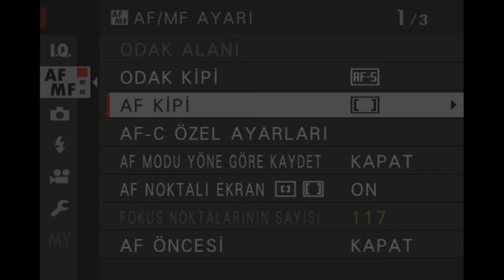NET FOTĞRAF ÇEKMENİN SIRRI ÇÖZÜLDÜ!!!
Net ve keskin fotoğralar çekmek için bilmeniz gereken tüm ayarlar ve fazlası

İÇERİK BÖLÜMLERİ

0:00 - GİRİŞ
0:35 - TANITIM
1:02 - FOTOĞRAF MAKİNES NASIL TUTULUR
1:32 - LENSLERİ ANLAMAK
3:06 - NETLEME VE ODAK KİPLERİ VE ÖZELLİKLERİ
6:00 - ENSTANTANE AYARI
7:11 - İSO YU ANLAMAK
8:05 - SONUÇ
8:20 - BONUS BİLGİ